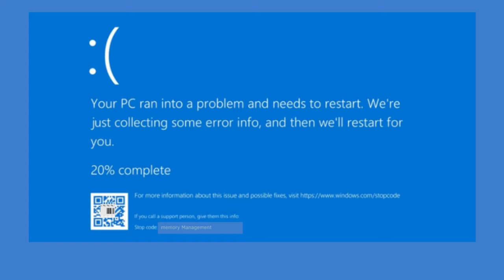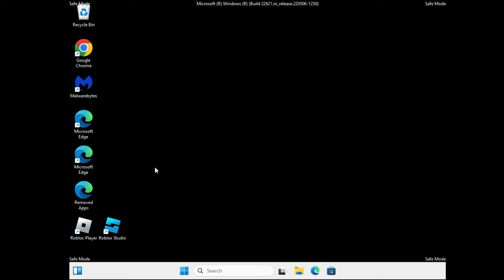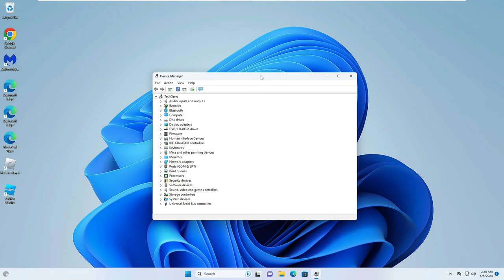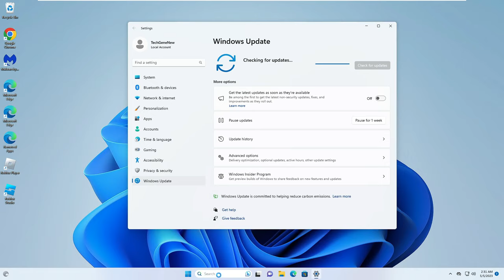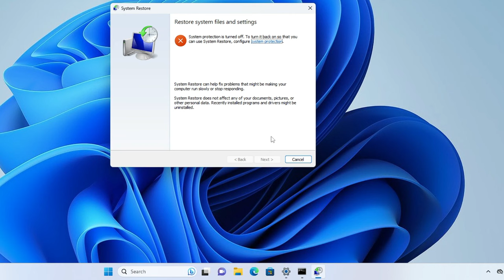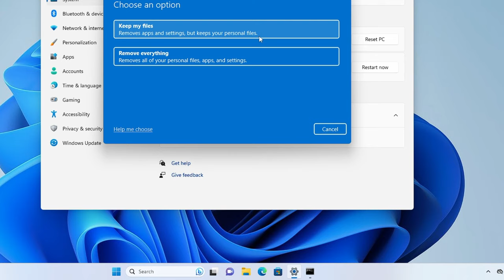(2023 FIX) - Memory Management Blue Screen Error on Windows 11/10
Check these effective and best solutions to fix the blue screen of death that says your PC ran into a problem with note Memory Management.
In case these solutions don't work then you will have to check your RAM which is either lost or corrupted.

☑ Watched the video!
☐ Liked?

How do I fix blue screen memory management?
Can RAM cause blue screen?
Why does Windows 10 keep blue screen memory management?